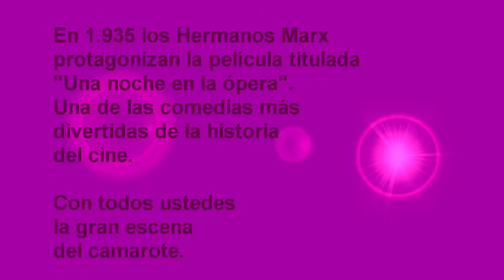El camarote de los hermanos Marx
Esta es una película realizada en la factoría "Quirollywood" del Colegio Elena Quiroga, en ella se muestra uno de los más famosos fragmentos de la película "Una noche en la ópera" protagonizada por los Hermanos Marx.